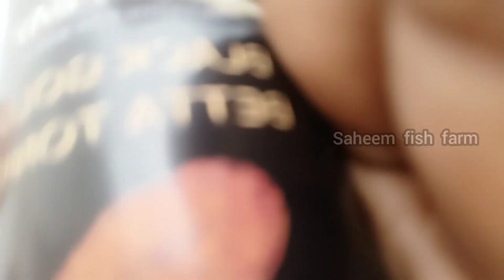New Product From "BETTA BAY" | Fridge Tank Cleaning | Banana Leaf | Fry Food | Saheem Fish Farm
Seller:Betta_Bay

Arun & Hari Brother

SAHEEM FISH FARM